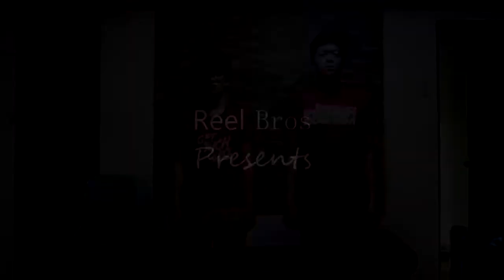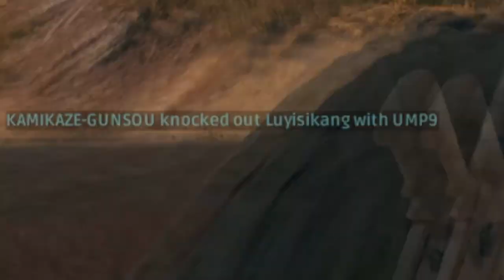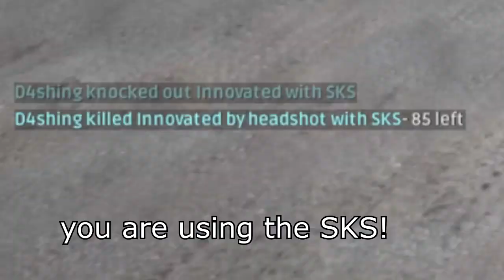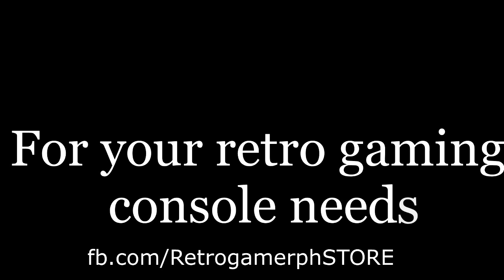FRIENDSHIP SPECIAL! feat. Katy Perry | Funny PUBG Epics #8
We engaged in some international friendship fun! squad queueing with DASH AND AONOT!

or visit at Victory Mall Monumento 3rd floor
Mondays: Pro-plays series
Tuesdays: Noob-plays series
Wednesdays: Pro vs. Noob series
Thursdays: Reel-talk commentaries
Fridays: Random Video (Highlights, just as random as we can get)
Saturdays: Special videos day (short films, covers, podcasts, etc.)
Sunday: Free day (because family day)